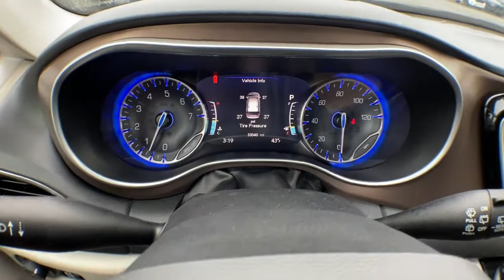2019 Chrysler Pacifica Brighton, Novi, Howell, Wixom, Pickney, MI A17062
Brilliant Black Crystal Pearlcoat Used 2019 Chrysler Pacifica available in Brighton, Michigan at Brighton Chrysler. Servicing the Novi, Howell, Wixom, Pickney, MI area.
2019 Chrysler Pacifica Touring L Plus - Stock#: A17062 - VIN#: 2C4RC1EG0KR541200

Brighton Chrysler
9827 E Grand River Ave

Located At Champion Chrysler Jeep Dodge RAM In Brighton, MI And Available At All 7 Champion Auto Group Locations! To Keep You Safe, We Deliver! FROM OUR SALES FLOOR TO YOUR DOOR! ITS THAT EASY. Recent Arrival! 18 x 7.5 Painted Aluminum Wheels, 360 Surround View Camera System, Adaptive Cruise Control w/Stop & Go, Advanced Brake Assist, Advanced SafetyTec Group, Automatic High Beam Headlamp Control, Blind Spot & Cross Path Detection, Full Speed Forward Collision Warning Plus, Hands Free Power Liftgate, Hands Free Sliding Door & Liftgate Group, Hands Free Sliding Doors, Lane Departure Warning Plus, Michelin Brand Tires, Parallel & Perp Park Assist w/Stop, ParkSense Front/Rear Park Assist w/Stop, Quick Order Package 27J, Rain Sensitive Windshield Wipers, Tire & Wheel Group, 13 Speakers, 17 x 7.0 Polished Aluminum Wheels, 3.25 Axle Ratio, 3rd row seats: split-bench, 4-Wheel Disc Brakes, A/V remote, ABS brakes, Air Conditioning, Alloy wheels, AM/FM radio: SiriusXM, Apple CarPlay/Android Auto, Auto-dimming Rear-View mirror, Automatic temperature control, Black Seats, Bodyside moldings, Brake assist, Bumpers: body-color, CD player, Compass, Delay-off headlights, Driver door bin, Driver vanity mirror, Driver's Seat Mounted Armrest, Dual front impact airbags, Dual front side impact airbags, DVD-Audio, Electronic Stability Control, Emergency communication system: Uconnect Access, Entertainment system, Four wheel independent suspension, Front anti-roll bar, Front Bucket Seats, Front dual zone A/C, Front fog lights, Front reading lights, Fully automatic headlights, Garage door transmitter, Headphones, Heated door mirrors, Heated front seats, Heated rear seats, Heated steering wheel, Illuminated entry, Knee airbag, Leather steering wheel, Low tire pressure warning, Navigation System, Occupant sensing airbag, Outside temperature display, Overhead airbag, Overhead console, Panic alarm, ParkView Rear Back-Up Camera, Passenger door bin, Passenger seat mounted armrest, Passenger vanity mirror, Perforated Leather Trim Bucket Seats, Power door mirrors, Power driver seat, Power Liftgate, Power Open/Close Shade, Power passenger seat, Power steering, Power windows, Radio data system, Radio: Uconnect 4C Nav w/8.4 Display, Rain sensing wipers, Rear air conditioning, Rear reading lights, Rear window defroster, Rear window wiper, Reclining 3rd row seat, Remote keyless entry, Roof rack, Security system, Speed control, Split folding rear seat, Spoiler, Steering wheel mounted audio controls, Sun blinds, Tachometer, Telescoping steering wheel, Tilt steering wheel, Touring Suspension, Traction control, Tri Pane Panoramic Sunroof, Trip computer, Variably intermittent wipers, Voltmeter, 18 x 7.5 Painted Aluminum Wheels, 360 Surround View Camera System, Adaptive Cruise Control w/Stop & Go, Advanced Brake Assist, Advanced SafetyTec Group, Automatic High Beam Headlamp Control, Blind Spot & Cross Path Detection, Full Speed Forward Collision Warning Plus, Hands Free Power Liftgate, Hands Free Sliding Door & Liftgate Group, Hands Free Sliding Doors, Lane Departure Warning Plus, Michelin Brand Tires, Parallel & Perp Park Assist w/Stop, ParkSense Front/Rear Park Assist w/Stop, Quick Order Package 27J, Rain Sensitive Windshield Wipers, Tire & Wheel Group. CARFAX One-Owner. Clean CARFAX.2019 Chrysler Pacifica Touring L Plus Brilliant Black Crystal Pearlcoat FWD 3.6L V6 24V VVT 9-Speed 948TE Automatic19/28 City/Highway MPGChampion Chrysler Jeep Dodge Ram of Brighton has competitive financing rates and terms for all types of credit. Every pre-owned vehicle comes with an autobiography which includes a vehicle history report as well what we did in service to get your vehicle ready for you! We pride ourselves on value pricing our vehicles and exceeding customer expect
TIRE & WHEEL GROUP  -inc: Michelin Brand Tires  Tires: 235/60R18 BSW AS  Wheels: 18 x 7.5 Painted Aluminum,HANDS FREE SLIDING DOOR & LIFTGATE GROUP  -inc: Hands Free Sliding Doors  Hands Free Power Liftgate,WHEELS: 18 X 7.5 PAINTED ALUMINUM,ENGINE: 3.6L V6 24V VVT UPG I W/ESS  (STD),BLACK SEATS,ADVANCED SAFETYTEC GROUP  -inc: Adaptive Cruise Control w/Stop & Go  360 Surround View Camera System  Advanced Brake Assist  Automatic High Beam Headlamp Control  Parall